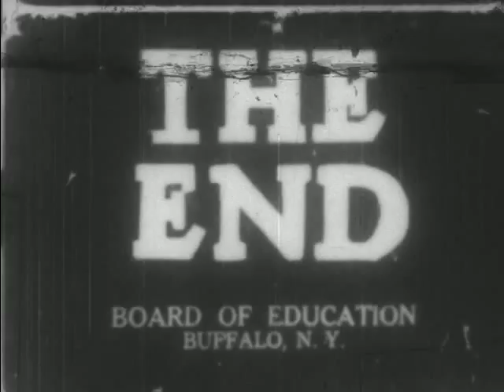Animal Cunning (1936)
The craftiness of animals is explored in this film.